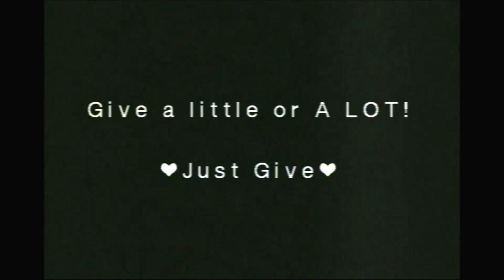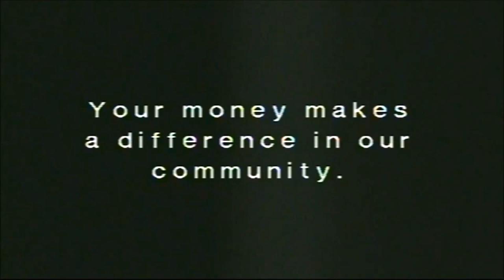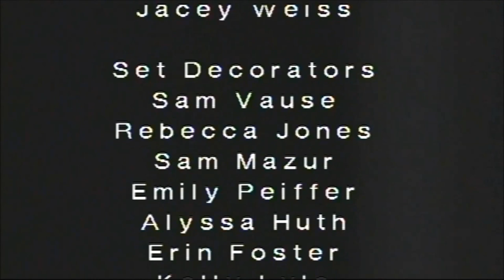Freeport PA High School Dancing with The Faculty Fall 2006 [Full 2 Part Series ] Sarver PA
Freeport PA (Sarver PA) Senior High
Dancing with The Faculty [ Fall 2006 ]

Credit  and Special Thanks to: Bee-TV Fall 2006 Crew , Mrs. Tawnya Lunz and Mrs. Toni Riffer , and Freeport PA residents for making this possible

The Final Assemly [ Part 2 ] :
 0:24:00
Mrs. Toni Riffer breaking it down and myself at : 0:34:06

Qualifying [ Part 1 ] :

Fran Shirey & Matt Shurina 0:00:29
Phil Grasha & Megan Doerfler 0:01:35
Natalie Ross & Tyler Hill 0:02:44
Phil Bushre & Kirsten Almquist 0:04:02
Josh Price & Maria Pollino 0:05:15
Toni Riffer & Sergei Dines 0:06:23
Miranda Boring & Cody Whisanhand 0:07:47
Bobbi Jo Abbott & Kevin Turner 0:08:51
Dan Stell & Jessica Rykaceski 0:10:04
Anne Balint & Mat Caripolti 0:11:18
Jamie Phillips & Alex Isenberg 0:12:29
Jen Copeland & Beau Zack 0:13:39
Tawnya Lunz & Josh Schreckengost 0:14:51
Greg Adams & Sami Barch 0:16:08
Dave Kradel & Christina Kersul 0:17:15
Tom Koharchik & Melanie Cherry 0:18:29
Andrea Meeder & Brian Caripolti 0:19:45
Linda Kuruc & Bruce Smith 0:20:50
Bob Harris & Hannah Warren 0:21:51

FINAL ASSEMBLY :
Assembly dance choreography :  0:25:00
Judges : 0:26:51